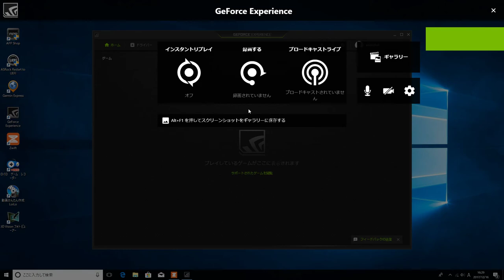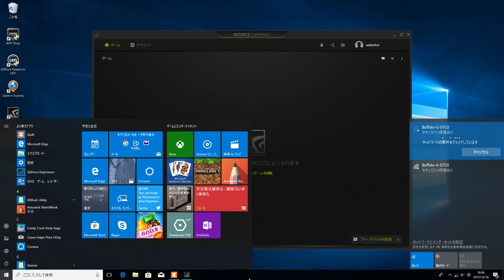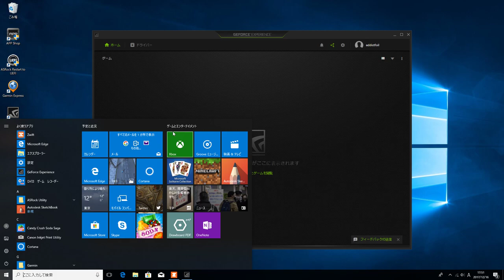CVR World Cup Training Race: Classic (30 mi / 48 km) 2017/12/16 16:30 JST